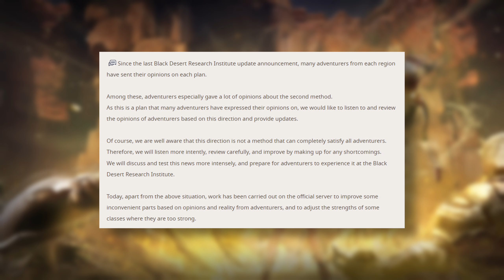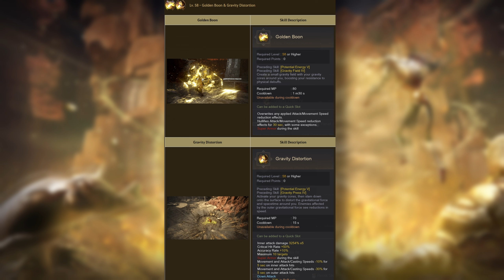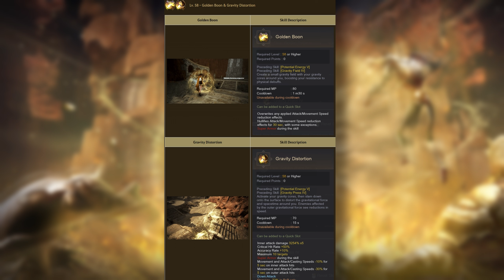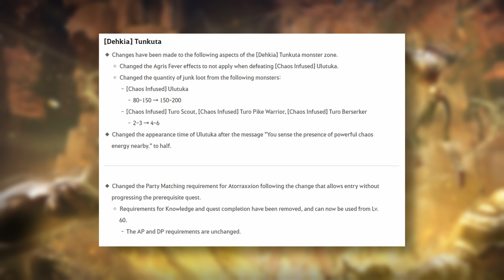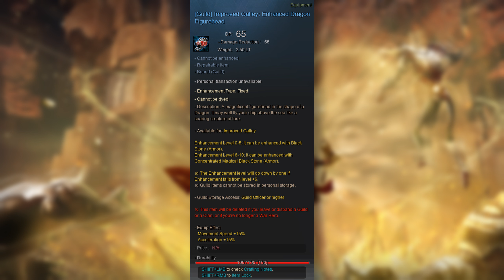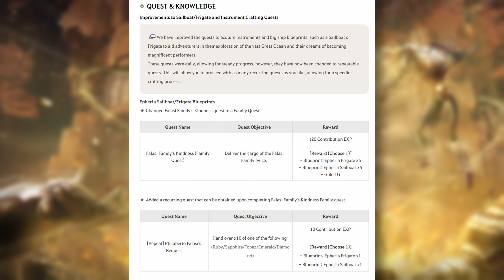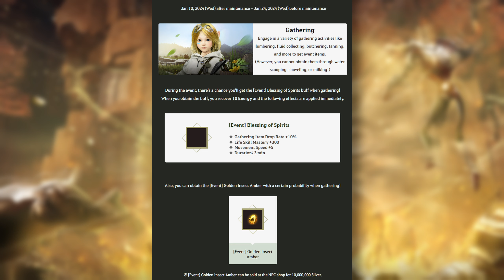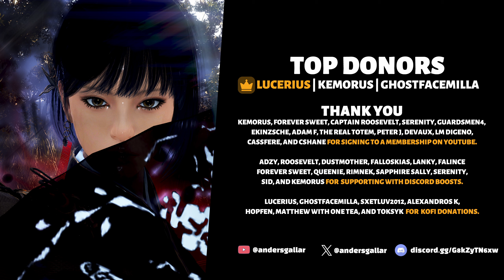🌟 NEW SCHOLAR SKILLS + Stackable Relics & more QoL Updates!! (Black Desert)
00:00 Class Balance
01:03 Scholar
04:06 Elixirs
04:48 Relics
05:23 Monster Zones
05:51 Guild Galley
06:39 Quests
07:29 Shai
07:49 Events
08:57 Outfits
10:22 Outro

Pearl Abyss (use code ANDERS during Help Your Creator Events)